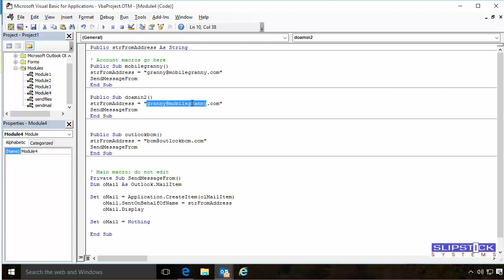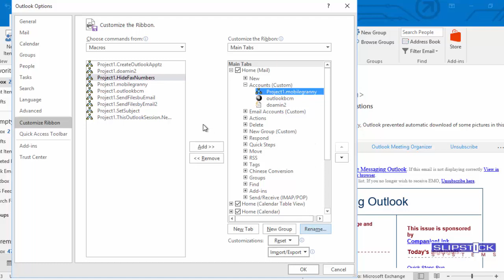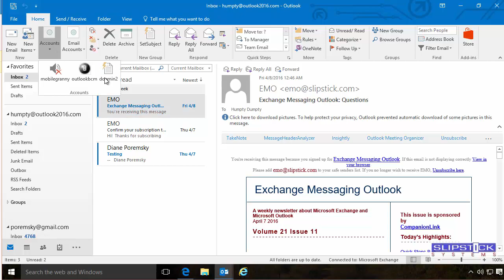Create Send on Behalf Of Macros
How to send new mail using your other addresses when you use Gmail as a 'master' account.